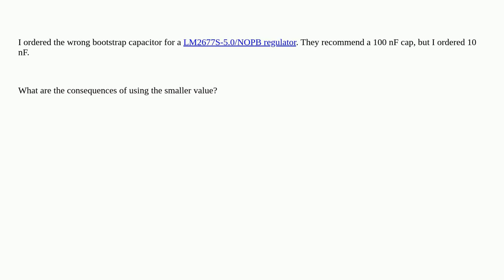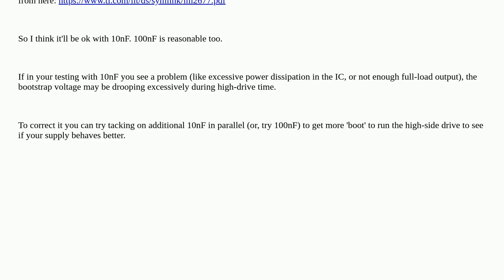What are the consequences of using a small bootstrap capacitor?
A special thanks goes out to the community

  switching-regulator capacitor voltage-regulator